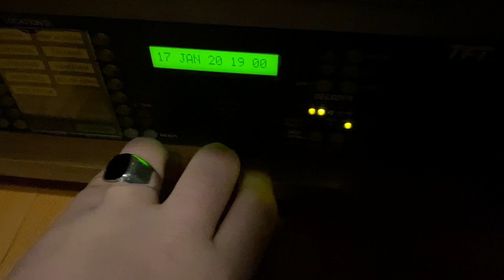TFT Relay: WXM80 Weekly Test from 1/15/20 (1/17/20) (EAS 2272)